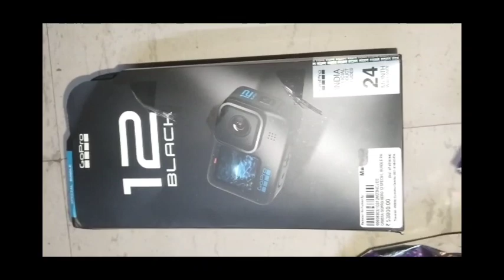Wow!!! sister gifted me GO PRO 12 on bhaubij